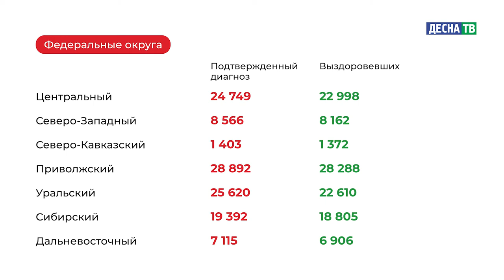Десна-ТВ: Оперативная информация по COVID-19. Статистика на 22.03.2021